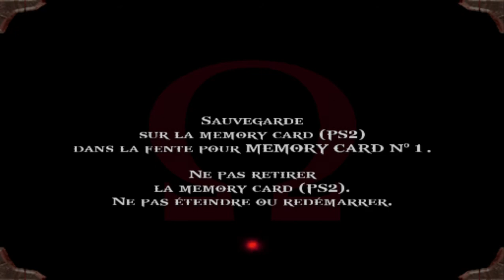God of War PART 24 FR ( PONT DE PANDORE ) ( PS2 PLAYSTATION 2 sur pc pcsx2 )